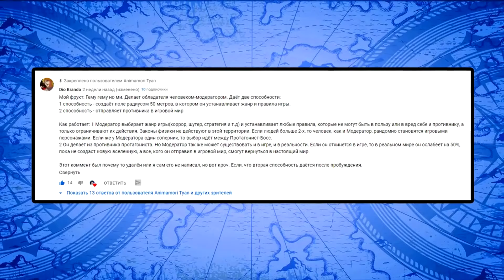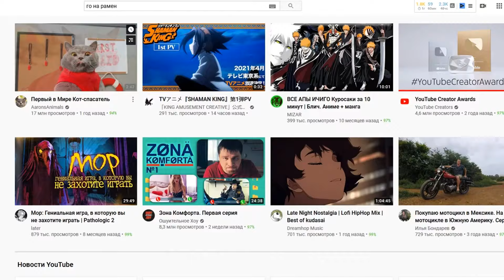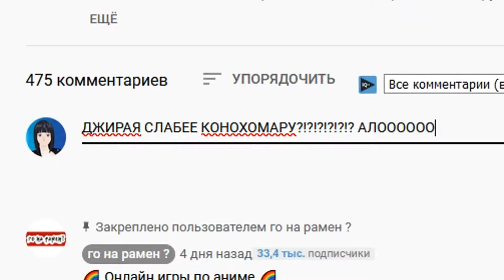"ВАН ПИС ПРИКОЛЫ" ЧАСТЬ №2 нарезка хайлайтов канала Анимамори Тян | аниме приколы / наруто приколы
Нарезка хайлайтов канала Анимамори Тян
аниме приколы / наруто приколы
ван пис приколы часть №2

превью: аниме приколы